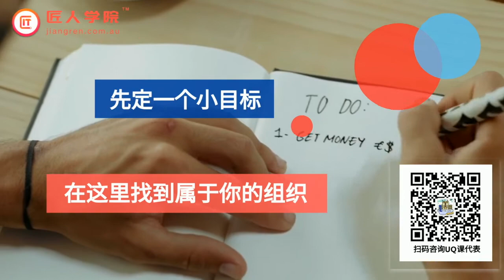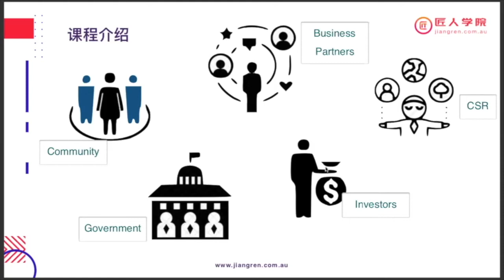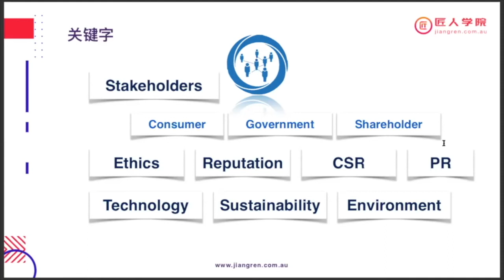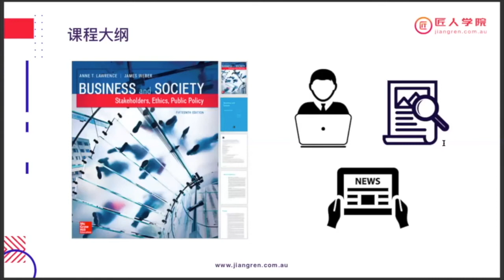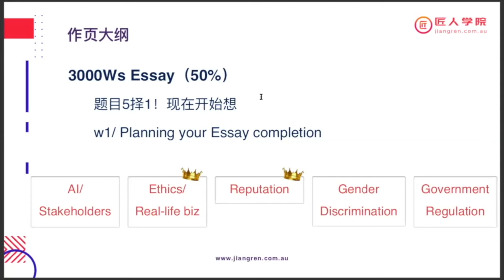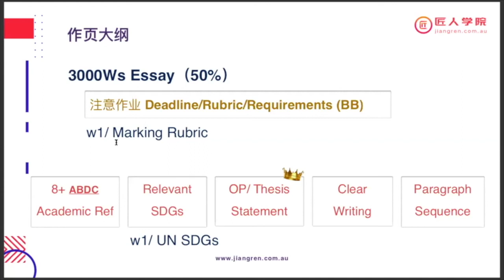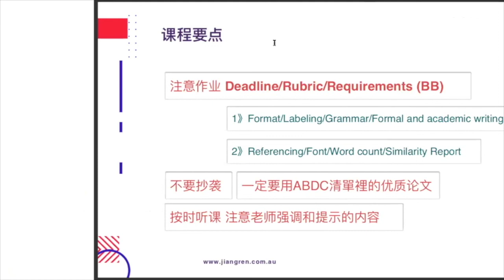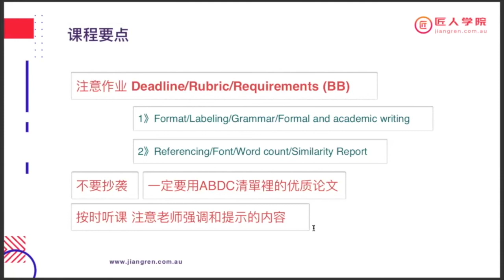昆士兰大学 UQ - MGTS7608 Business and Society Week1-2知识点讲解（2020S2）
课程内容：MGTS7608 Business and Society Week1-2知识点讲解
授课tutor：Julia
布村匠人小嘻：jracademy_business
公众号： UQ课代表

❤️Follow Me❤️

匠人小花：jracademy3
悉尼客服微信：sydneyjiangren  ,  tech_sydney
墨尔本客服微信： jr-mel-admin  ,     jr-mel-admin2
布里斯班微信：annjiangren  ,  jracademy_business
阿德莱德微信：jracademy-ade
匠人找工微信：jiangren_jobs
微信公众号：澳洲IT圈